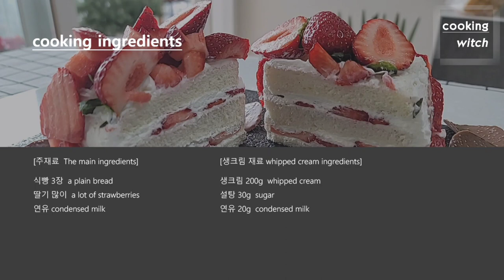식빵으로 만드는 [딸기듬뿍 생크림 케이크]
기념일에 뭔가 직접 만들어서 이벤트 하고 싶으시다면
이번 영상 꼭 봐주세요
식빵으로 만들어서 쉬우면서도 재료비까지 착한
딸기듬뿍 생크림 케이크가 있으니까요^^
요리재료는 영상 초반부(0:14)에 알려드립니다.

유의사항: 식빵은 되도록 부드러운 식빵으로 구입하세요.

If you want to make something for the anniversary and do
an event, Please watch this video.
It's not burdensome, is easy to make, and the cost of
materials is good.
We have strawberry bomb cream cake.^^
Cooking ingredients will be informed at the beginning of
the video (0:14).

NOTE: Buy as soft as possible bread.

Subscriptions, likes, and precious comments are a big
boost to video production.

strawberry bomb cream cake